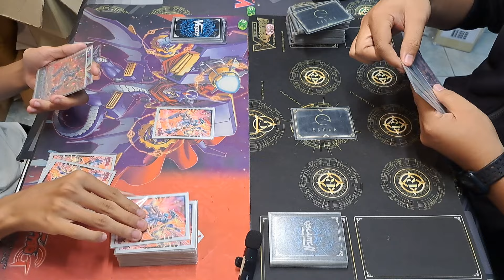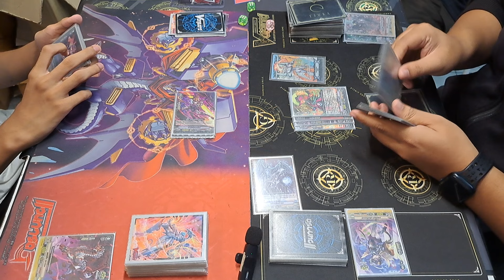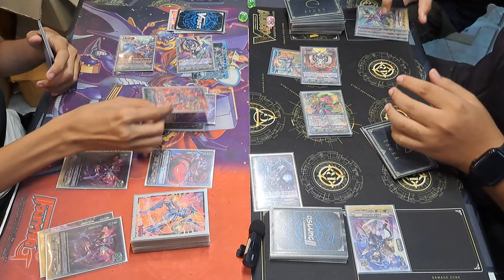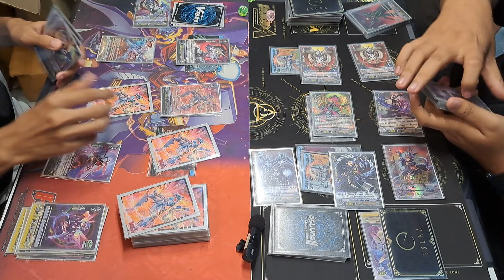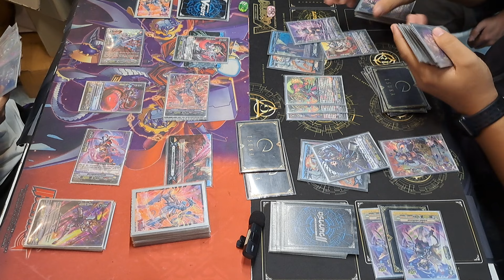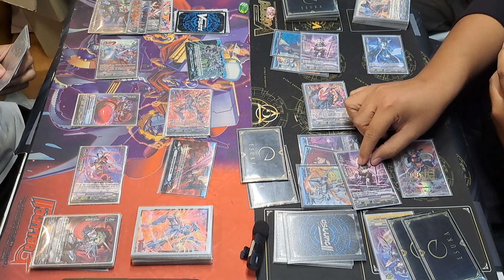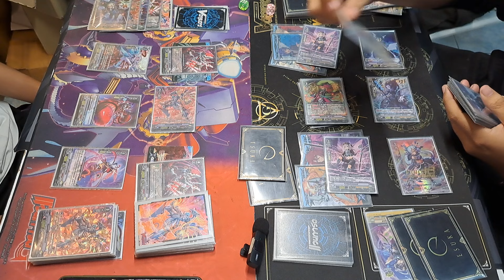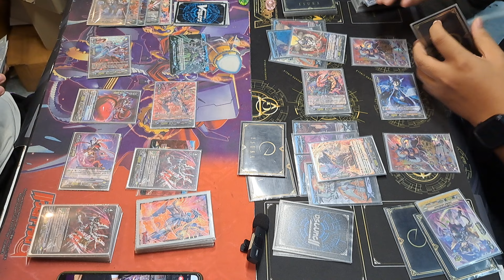แมทชิงแวนการ์ด วีไฟท์ ลิงค์ เมสไซยาห์ VS ชาโดว์ ลูอาร์ด ep.18 ที่ร้านการ์ตูนพี่พงษ์ แข่ง 17/2/67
ซื้อสินค้าร้านพี่ที่ Shopee ทางนี้คับ